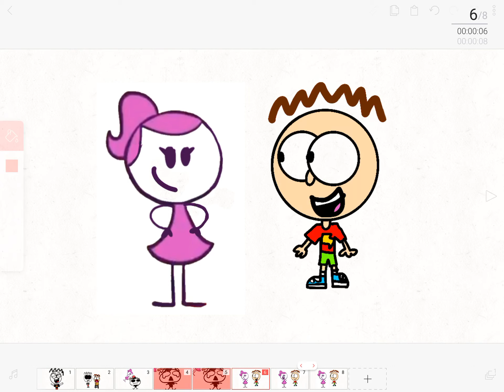Pencilmiss saves me from Anti-Faustino